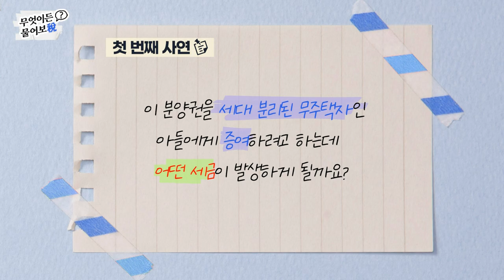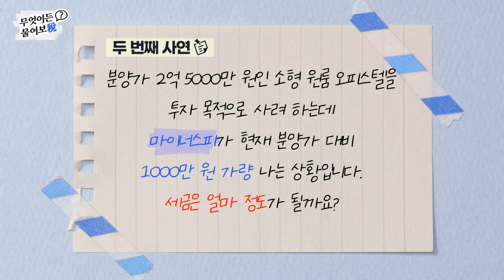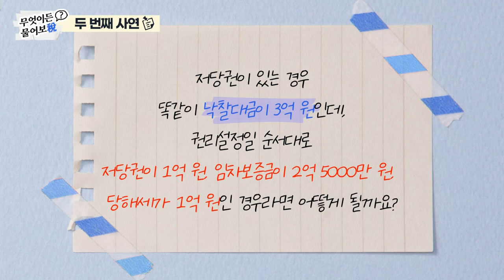'마이너스 피'와 '경매'에 관한 세금, 이것만 기억하세요_이지민 삼일세무회계 세무사 / 청약 한물 갔다고? 저가점자들 눈여겨보세요_정숙희 내꿈사 대표_복덕방 기자들20230302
최근 부동산 시장이 침체 흐름을 보이면서 아파트 분양권, 입주권에 마이너스 프리미엄이 붙는가 하면 깡통전세나 전세사기로 인해 경매로 넘어가는 사례도 늘어나고 있습니다. 마이너스피와 경매 물건 관련한 세금에 대해 쉽고 자세하게 알려드립니다.

00:30 첫번째 사연
03:42 두번째 사연
06:50 경매 관련 사례 예시
07:58 저당권이 있는 경우

집값이 떨어지는데 일반 매수를 할지, 청약을 넣을지 고민이 많으실 텐데요, 가용자금이 적은 실수요자들은 '청약'이 더 부담 없다는 사실. 2030 저가점자들은 올 상반기 '이곳'들을 주목하세요!

11:40 청약 시장 분석?
14:30 집값 하락시기, 청약을 해야하는 이유?
17:14 할인 분양 기다렸다 살까요?